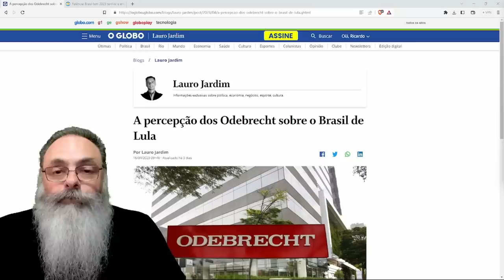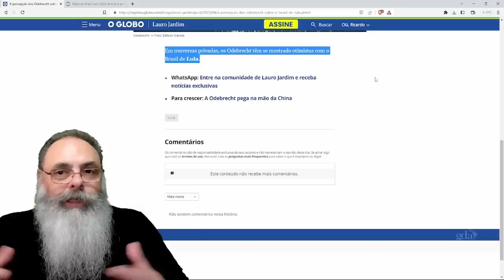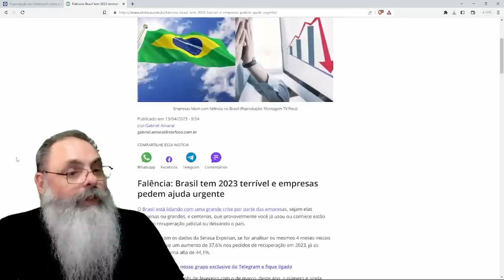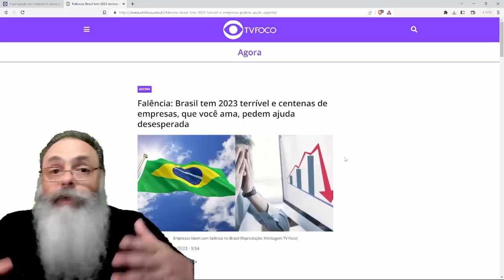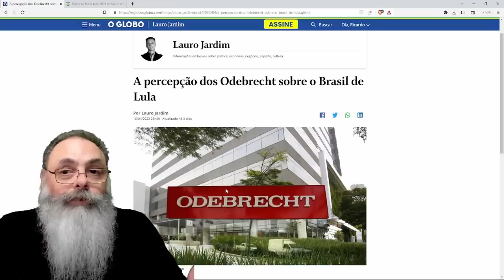ODEBRECHT está ACHANDO o GOVERNO LULA EXCELENTE, AO CONTRÁRIO de TODO o RESTO do PAÍS, por que SERÁ?